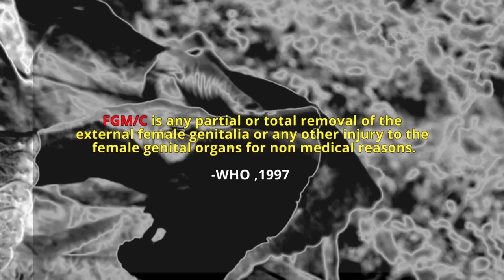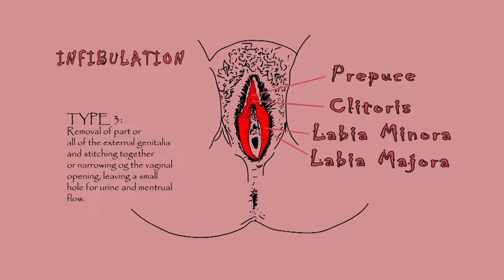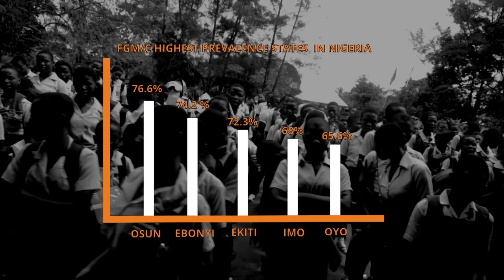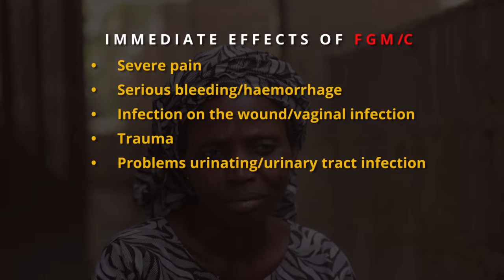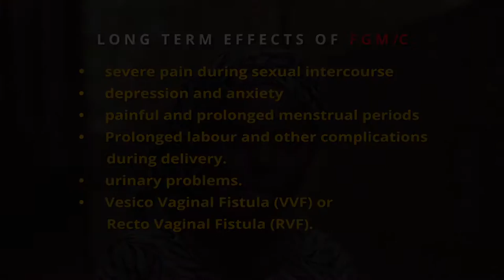endcuttinggirls EP5 ABANDONMENT OF FEMALE GENITAL MUTILATION/CUTTING IN THE EASTERN NIGERIA